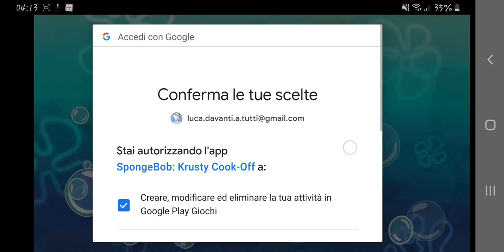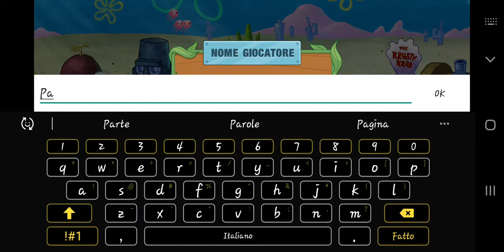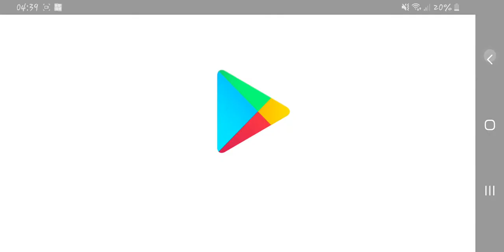SpongeBob: Krusty Cook-Off Gameplay ITA